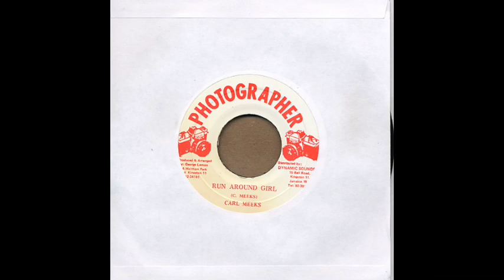Carl Meeks - Run Around Girl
If u like it buy it